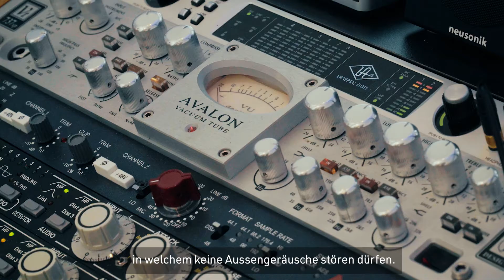suissetec & Bligg: Was zählt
Weshalb für Musiker und suissetec Botschafter Bligg gute Luft so wichtig ist, verrät er im neuen Clip. Als gelernter Sanitärinstallateur weiss Bligg zudem ganz genau, welche Rolle Handwerk und Technologie in Bezug auf Luft und Lüftung spielen – vor allem auch mit Blick in die Zukunft.